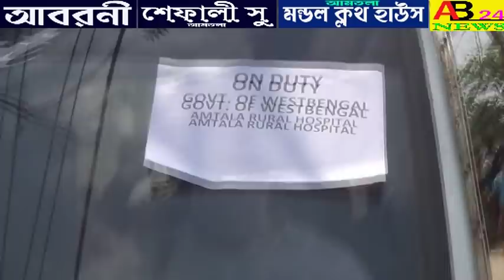।। বিদেশ থেকে বাড়ি আসা ব্যাক্তিদের,বাড়িতে গেলেন নওদা পুলিশ প্রশাসন এবং স্বাস্থ্যকর্মীরা।।AB24NEWS#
।। বিদেশ থেকে বাড়ি আসা ব্যাক্তিদের,বাড়িতে গেলেন নওদা পুলিশ প্রশাসন এবং স্বাস্থ্যকর্মীরা।। NOWDA POLICE ADMINISTRATION AND HEALTH WORKERS WENT TO THE HOMES OF PEOPLE WHO CAME FROM ABROAD